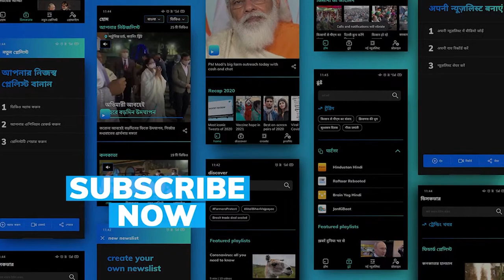Rahul Gandhi का PM Modi पर निशाना,कहा- हमारे समय चीन ने जमीन कब्जाई होती Manmohan Singh इस्तीफा देते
भारत-चीन सीमा विवाद को लेकर कांग्रेस सांसद राहुल गांधी (Rahul Gandhi) ने एक बार प्रधानमंत्री नरेंद्र मोदी (Prime Minister Narendra Modi) पर तीखा हमला बोला है. राहुल ने कहा कि कांग्रेस शासन में चीन ने देश की हजार किलोमीटर जमीन पर अतिक्रमण नहीं किया, ऐसा होता तो हमारे प्रधानमंत्री मनमोहन सिंह (Manmohan Singh) बिना डर के सच्चाई स्वीकार कर अपना इस्तीफा सौंप देते. लेकिन भाजपा वाले सच को छिपाने में लगे हैं.

राहुल राजस्थान कांग्रेस के प्रशिक्षण शिविर के समापन पर ये बातें कहीं. वे वीडियो कांफ्रेंसिंग के माध्यम से कांग्रेस पार्टी कार्यकर्ताओं की बैठक को संबोधित कर रहे थे. इस दौरान उन्होंने भाजपा व राष्ट्रीय स्वयंसेवक संघ पर निशाना साधते हुए कहा कि कांग्रेस की लक्ष्मण रेखा सत्य है जबकि भाजपा की लक्ष्मण रेखा सत्ता है. उन्होंने कहा कि हिंदुत्व की विचारधारा मानने वाले किसी के भी सामने सिर झुका देते है. इन लोगों ने अंग्रेजों के सामने सिर झुकाया. अब ये पैसों के आगे झुक जाते है, क्योंकि इनके दिलों में सच्चाई नहीं है. राहुल ने कहा जो लोग समस्या का सामना खड़े होकर करते हैं वो हिन्दू हैं. जो समस्या के सामने डर से सिर झुका देते हैं उनकी विचारधारा हिन्दुत्व है.

चर्चा में PM Modi की नई Mercedes कार: धमाके और गोलियां भी बेअसर, जानिए क्या है खासियतें?